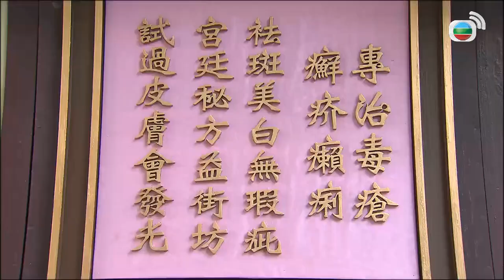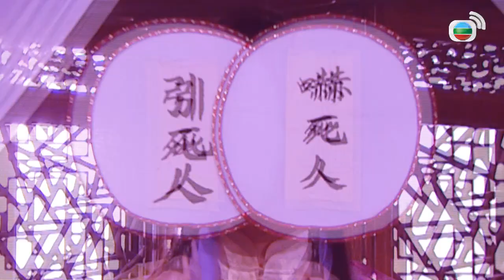[BÀ XÃ CÁT TƯỜNG] Tập 1 cut - Hai mẹ con đi lừa đảo người khác